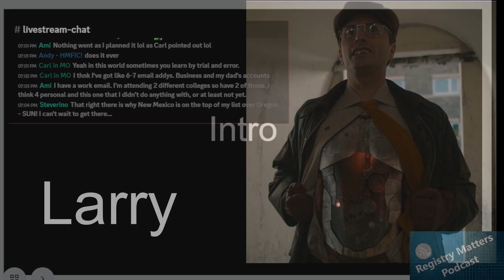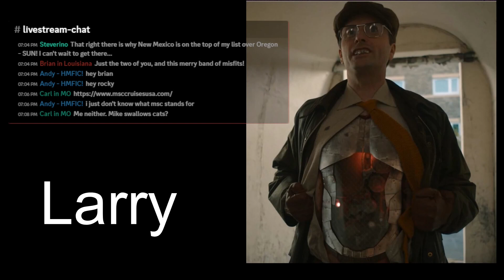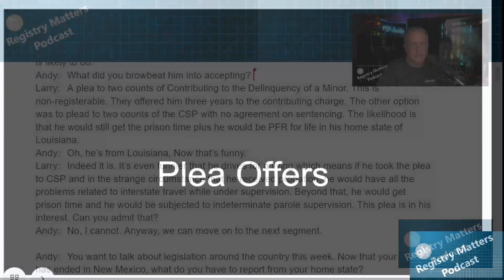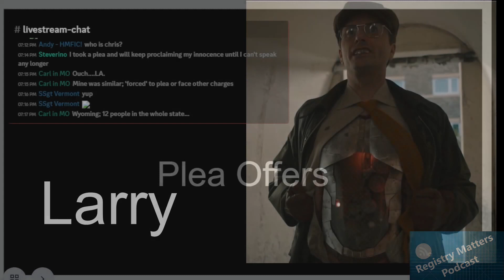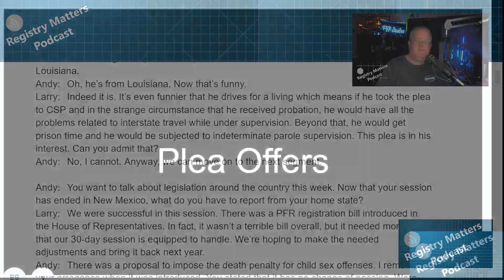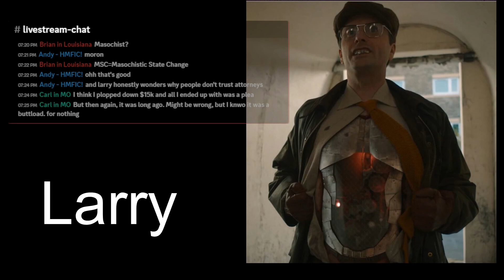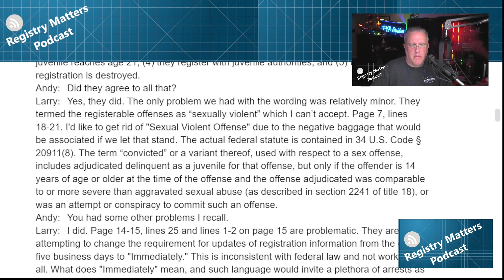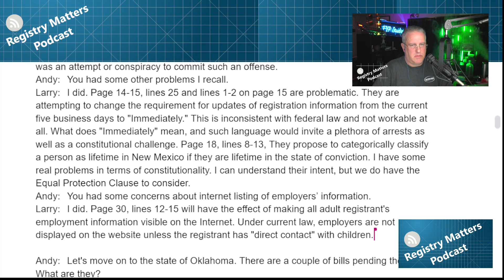RM294: Navigating the Maze: The Journey of PFR Legislation Around the Country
This episode provides updates to legislation around the country and discusses PFR registration, adding new offenses, and juvenile offender rules. Future adjustments aim for better legislation, ensuring compliance and protecting rights.

[2:51] The content discusses the experience of a person on the registry facing travel challenges, specifically mentioning a cruise line that does not do background checks.

[5:02] Andy and Larry discuss the complexities of plea negotiations, focusing on a case involving charges of criminal sexual penetration of a minor. Larry emphasizes the importance of considering the likelihood of conviction and the benefits of a plea deal that minimizes penalties, while also acknowledging the challenges of ensuring justice in a conservative jurisdiction.

[23:23] Legislative update from New Mexico, Oklahoma and West Virginia

The Registry Matters Podcast's mission is to cover issues surrounding the Registry. We cover cases that will peel back the veneer of what we need to do to change our lives for the better. We cover news articles that spark conversations about the total insanity of this modern day witch hunt. This podcast will call out bad policy and call out those that are making bad policy.

To change things for the positive, we need to act. We are 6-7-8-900k strong. With that many people, plus their friends and family, over a million people are affected by the registry. We should be able to secure donations to hire lawyers and lobbyists to move the agenda in our favor. We need our people to be represented.